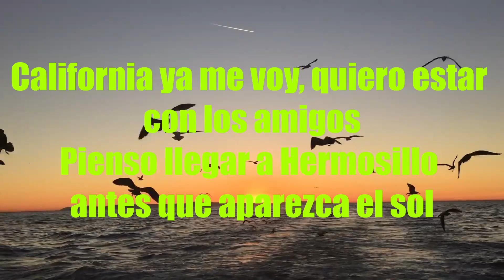Carlos Escandon canta California Ya Me voy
California ya me voy, con la yegua Colorada
Dejo esta tierra por otra con mi frente bien alzada.
Canal de Noticias y Deportes
El coro de la cancion California Ya Me voy original de Eduardo Quezada y Carlos Escandon